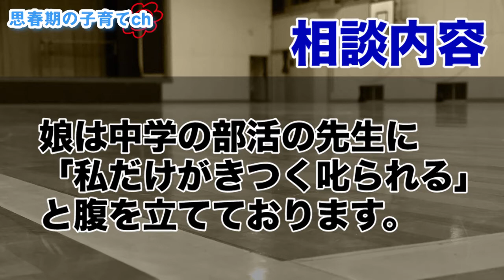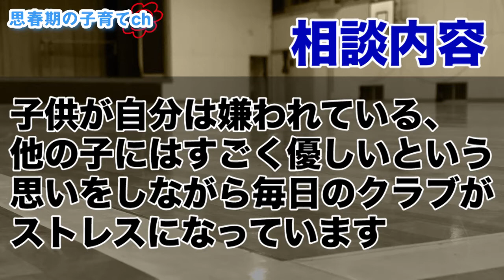【効果絶大】部活の顧問がひいきする時の対応法～うざいと悩む前に行動しよう【元中学校教師道山ケイ】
★さらに詳しい!!部活の顧問がひいきする時の対応法の記事⇒